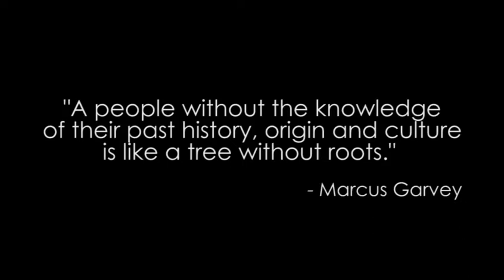Balinese Dance!!!!!!!!!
This video tell about how important to preserve the balinese culture such as the traditional dance. Balinese traditional dance is so unique and interesting to lean. Balinese youngster always try to keep the culture well. It is proven by the advance of tourism in Bali but it does not change the culture itself. This is English task about advertisment.